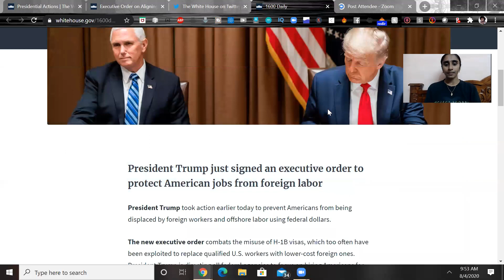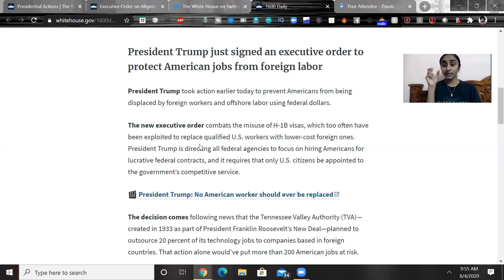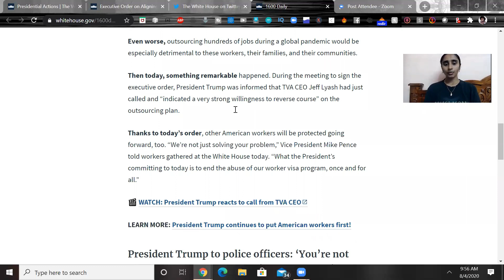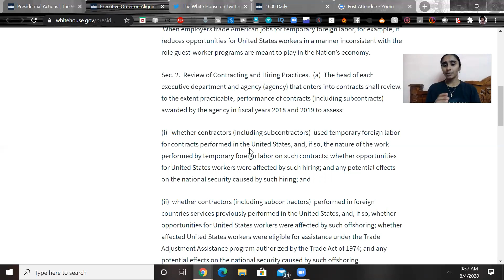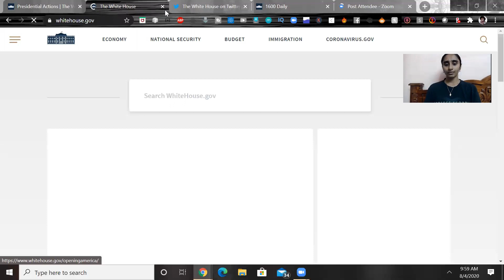Donald Trump Signs Executive order finalize H-1B rules, no American worker is replaced ever again!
Do you need help with Confidence/Vulnerability/ Youtube/Instagram/Finances / Decision Making/Ms in USA - I will share what I learned, How I learned - Please choose convenient time for you
📜Books you will need for GRE , TOEFL & IELTS📜

Transfer Money from USA to India:
Ria Money Transfer -- it's great!

Books that Transformed my life
⭐Free Books With Audible Trail⭐
I Use Multipurpose Foldable Laptop Table (Wood)
Vijay Deverakonda (Rowdy) Favorite Books

1. The Secret
2. Your One Word
3. Start with WHY
4. Think and Grow Rich
5. Can't Hurt Me
6. The 5 AM Club
7. The 5 Second Rule
8. The 4-Hour Work Week
9. The 10X Rule
10. Becoming
11. The Total Money Makeover
12. I Will Teach You To Be Rich
13. Money Master the Game
14. The Subtle Art of Not Giving a F*ck
15 . The Monk Who Sold His Ferrari